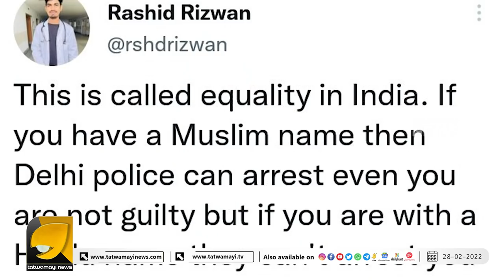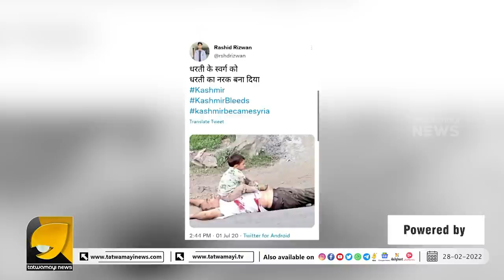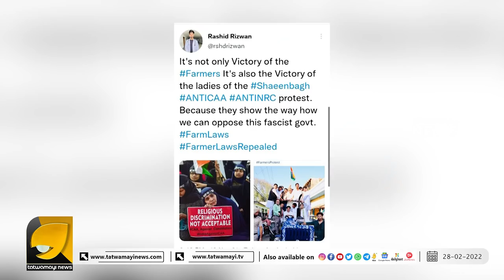"അവർ മുസ്ലിങ്ങളെ രക്ഷിക്കില്ല''; യുക്രെയിനിലും വർഗീയ വിഷം പരത്തി റാഷിദ് റിസ്വാന്‍ | Rashid Rizwan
സിഎഎ സമരത്തിൽ മോദിയെ തെറിവിളിച്ചു, ഇന്ന് യുക്രെയ്‌നിൽ  വർഗീയ വിഷം പടർത്തി റാഷിദ് റിസ്വാന്‍ | Rashid Rizwan